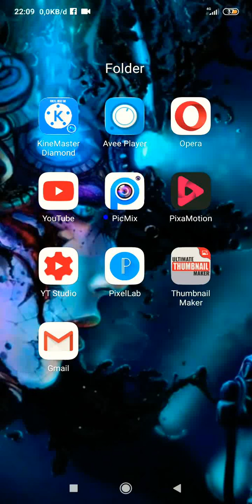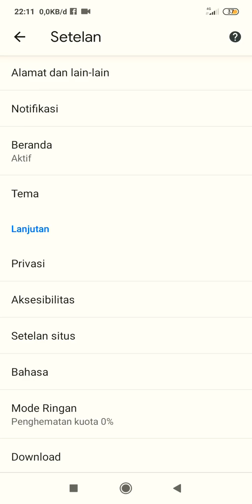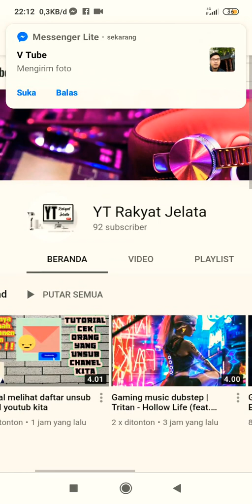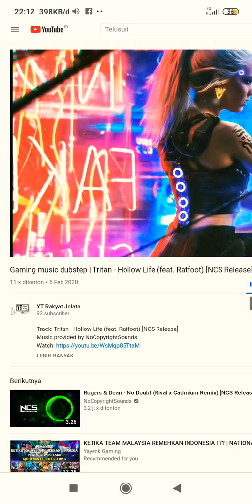Tutorial menambah subscribe dan viewer dengan cepat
Tutorial menambah subscribe dan viewer denga cepat via link.silahkan tonton vidio baik baik sampai selesai agat viewer mu bertambah denga cepat dengan Tutorial menambah subscribe dan viewer dengan cepat ini semoga bermanfaat